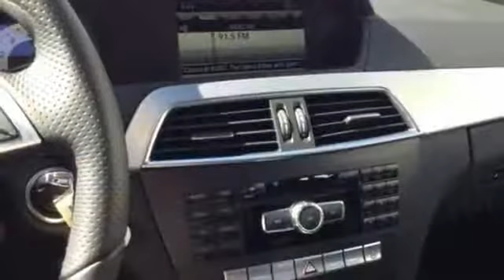2013 Mercedes Benz C Class West Covina CA El Monte, CA P16306 360p